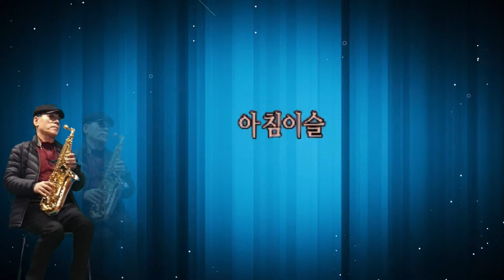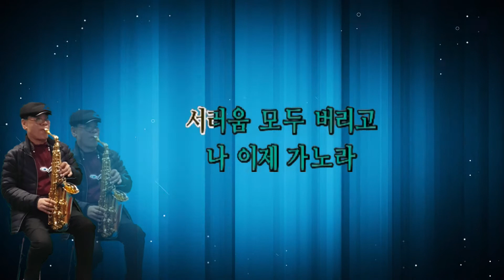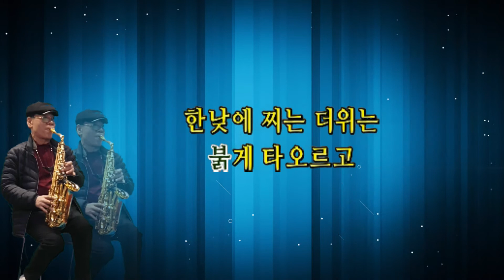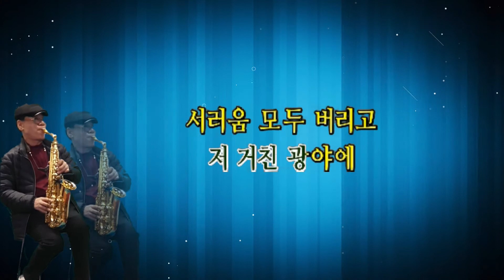아침이슬 양희은 김광태Alto210521